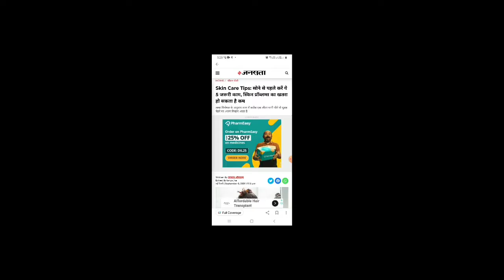Skin care Tips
Purchase Link for Study Desk Folding Work from Home

My One Plus Mobile

If you wants to know my struggle story plz do comments.

I am earning from Mall91 Also. If you like Plz download from below link
डेली कमाएं 500-1000 रुपये
ना कुछ खरीदना, ना कुछ बेचना, ना कोई इन्वेस्टमेंट, बिल्कुल फ्री है, सिर्फ मोबाइल पर एक घंटा काम करे, व्हाट्स एप और फेसबुक चला कर। Mall91 app Refer and Earn Real Money

Refferal Code : tkmcaj2s

Bitmart Refferal Code : n8VDr5

Giottus Indian Exchange
Free Transactions